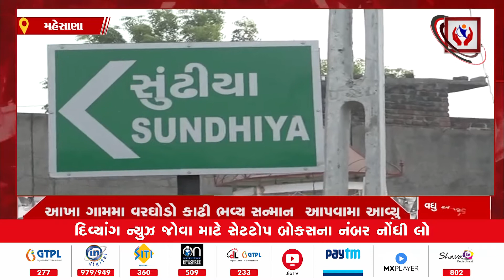Mahesana | ટોક્યો પેરાઓલિમ્પિકમાં સિલ્વર મેડલ મેળવનાર ભાવિના પટેલનું સન્માન | Divyang News